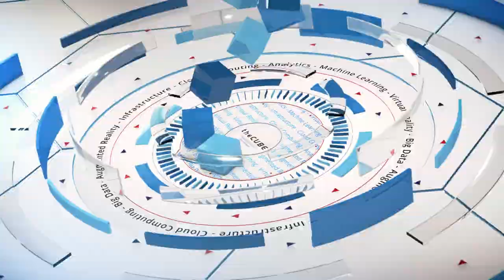Ray O'Farrell, VMware | VMware Radio 2018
Ray O'Farrell, EVP & CTO, VMware sits down with John Furrier at VMware Radio 2018 in San Francisco, CA